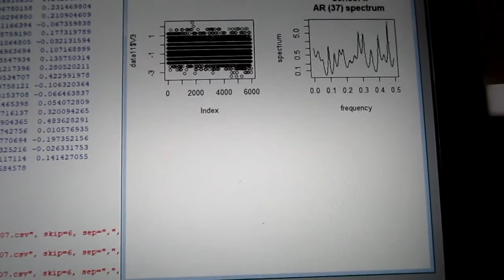超音波技術：多変量自己回帰モデルによるフィードバック解析